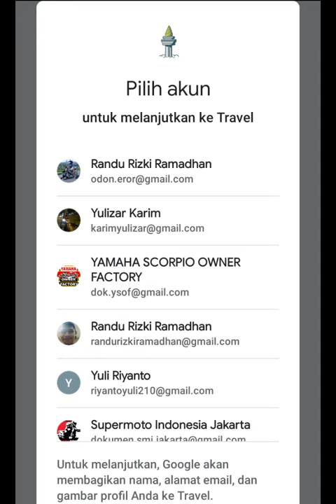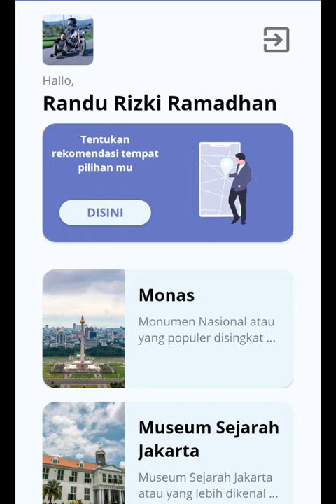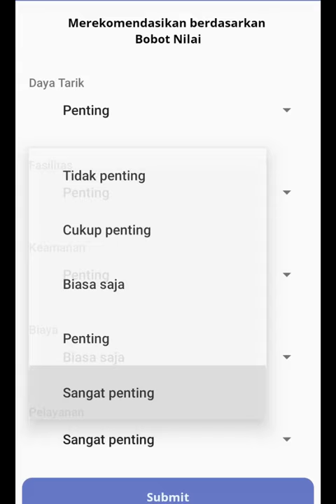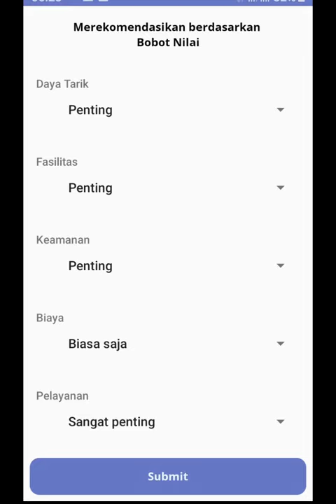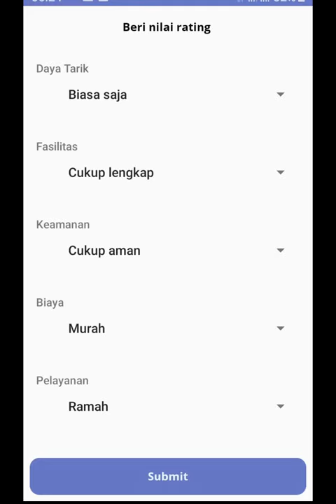VIDEO DEMO APLIKASI TRAVEL | RANDU RIZKI RAMADHAN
Video di upload untuk mendomonstrasikan aplikasi yang saya buat. silahkan ditonton sampai habis